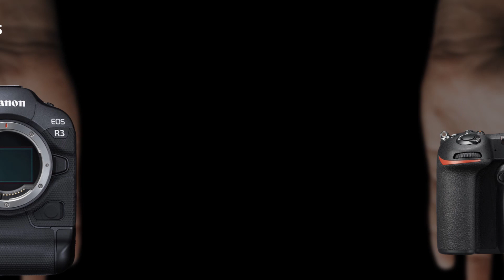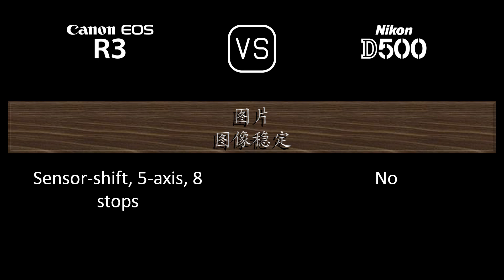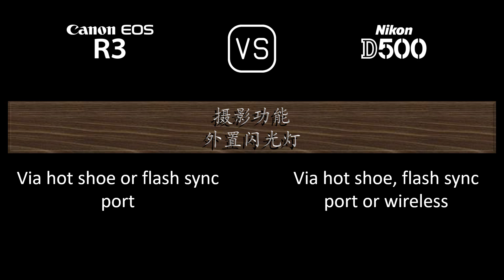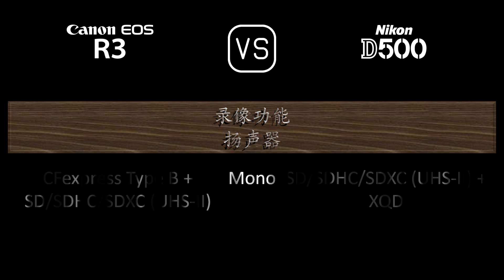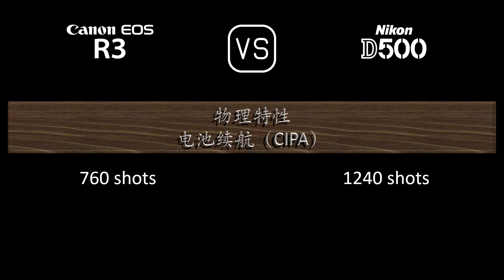Canon EOS R3 与 Nikon D500 的规格比较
本视频是 Canon EOS R3 与 Nikon D500 的功能概述和规格比较 (comparison of specifications)，希望对您有所启发。感谢您的支持。

00:24 推出
00:32 机身
00:41 传感器
01:05 图片
01:21 光学与对焦
01:50 屏幕
02:10 取景器
02:26 摄影功能
03:27 录像功能
03:43 贮存
03:47 连接性
04:16 物理特性
04:36 杂项